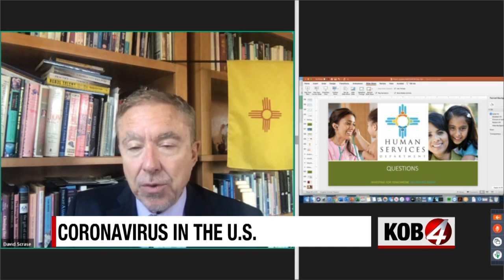Secretary Azar COVID-19 Interview